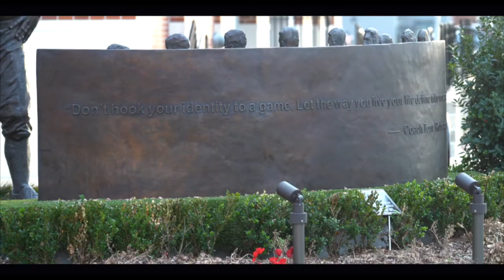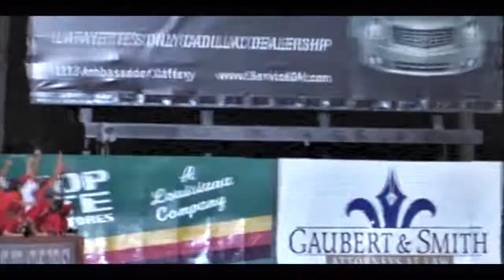University of Louisiana at Lafayette Baseball | OPENING DAY 2022